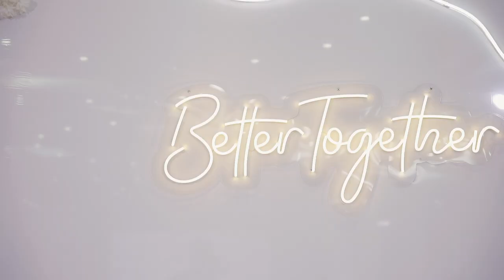Made in Love